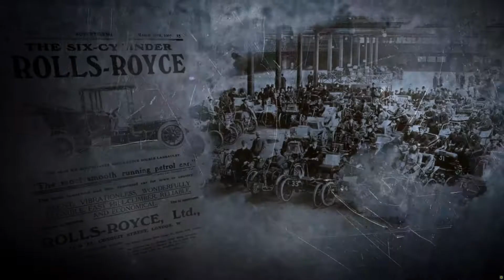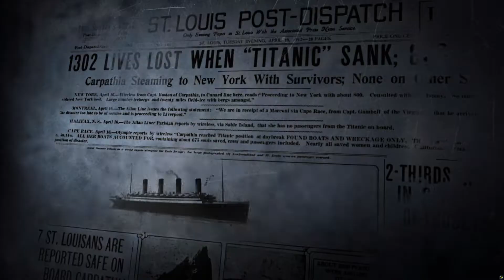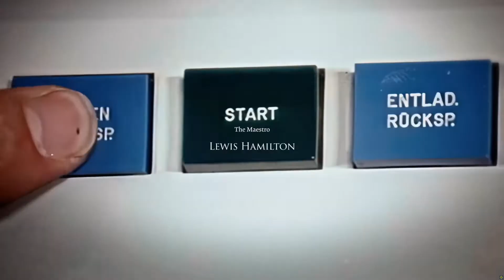GRAN TURISMO 7 INTRODUCTION VIDEO